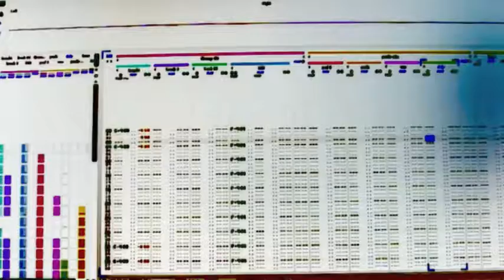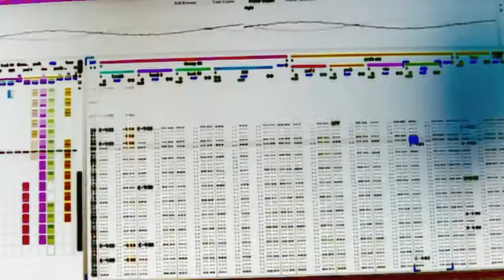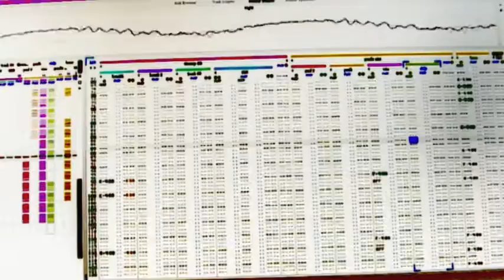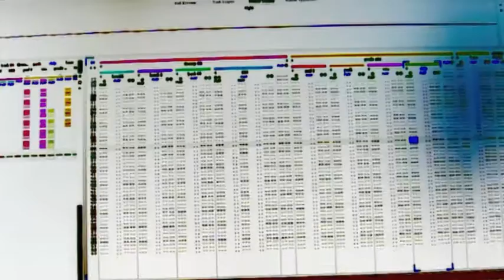Pickleman - Electric Dreams (Detrimental Audio)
Pickleman - Black Mountain Motel - DETA006

Out from March 14 2016 digitally on Detrimental Audio

More on Pickleman (Rory McPike), other projects and releases

Black Mountain Motel album launch to be held at Grumpy's 125 Smith St, Melbourne